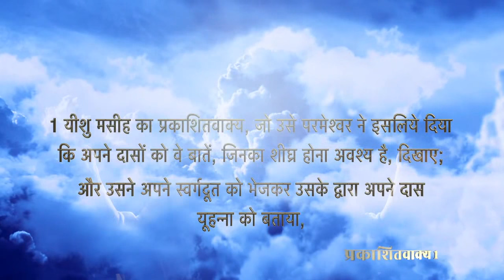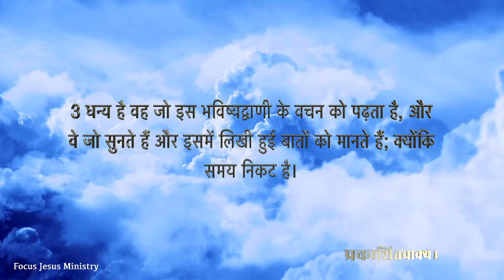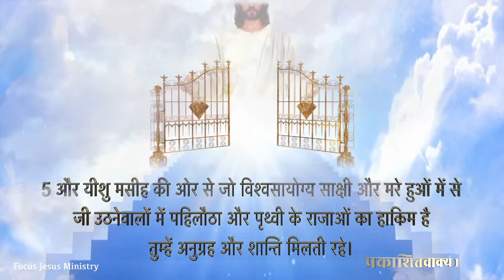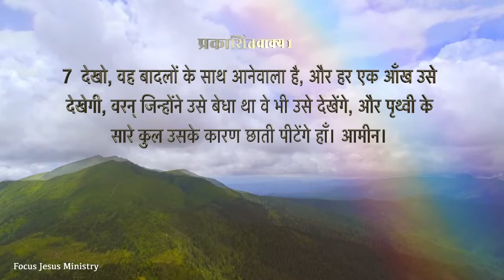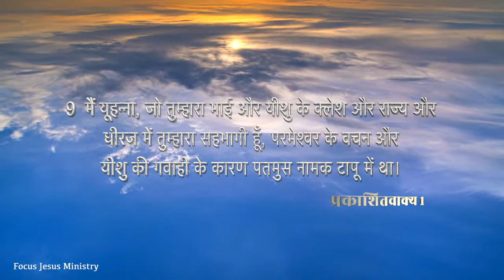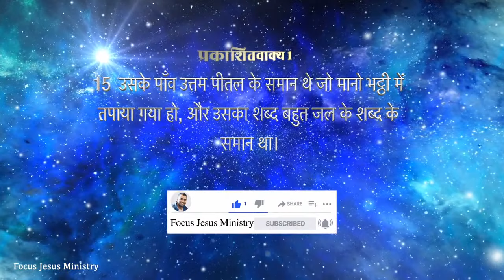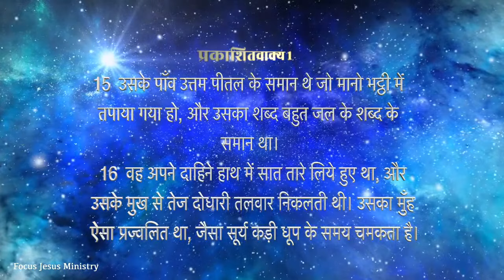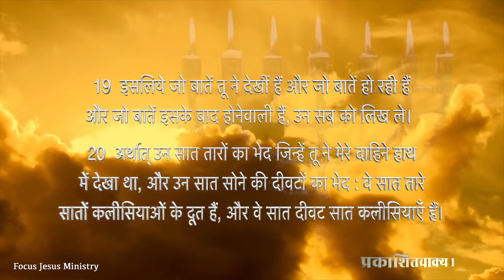यीशु मसीह का प्रकाशितवाक्य जरूर सुने - पूरा जीवन धन्य होगा Revelation 1 - Bible verses Jesus Vachan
Focus Jesus Ministry Channel ko support karna chahte hain to Donate kare:

🙏Paytm/ PhonePe/ Google Pay:
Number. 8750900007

🙏Pr. Prince Chadha
SBI Bank

The Revelation of the Bible
This is a Revelation
End Of Days
Revelation
144000
Last bible book
प्रकाशित वाक्य
प्रकाशित वाक्य के भेद
prakashit vakya
144000 लोग कौंन हैं ?
प्रतिफल मेरे पास है।
यूहन्ना का प्रकाशित वाक्य
प्रकाशितवाक्य के रहस्य
SECRETS of the Book of REVELATION REVEALED
अल्फ़ा और ओमेगा | प्रकाशितवाक्य
सोने की 7 दीवटें
जी उठने वालों में पहिलौठा

 धन्यवाद🙏